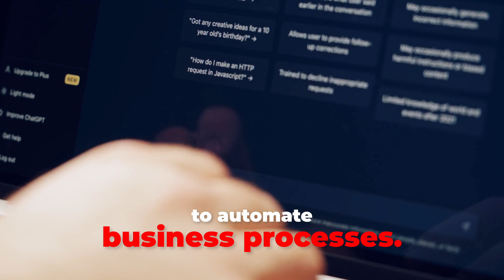Master of Artificial Intelligence | University of Canterbury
UC's Master of Artificial Intelligence (MAI) allows you to build on previous studies in computing and venture into the field of AI engineering and innovation.

Over the past decade, AI has become part of a large collection of powerful technologies that are applied widely to almost every area of life. In Aotearoa, there are important applications in our primary industry, high-value manufacturing, climate change, tourism, gaming, social interaction, and many more. This huge expansion requires many new graduates who understand AI and have expertise to use AI techniques to solve real-world problems.

This applied master's programme combines taught and practical coursework, culminating in a personalised project. The curriculum focuses on equipping you with the necessary skills and knowledge to effectively utilise AI methodologies in addressing real-world challenges.